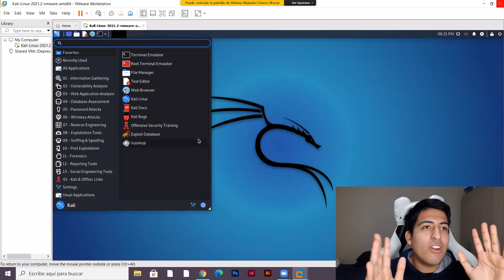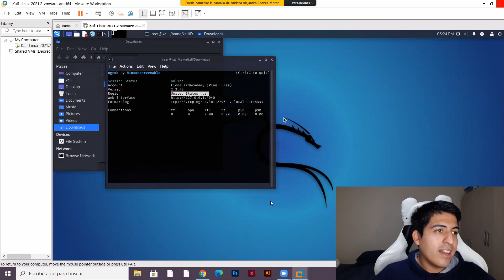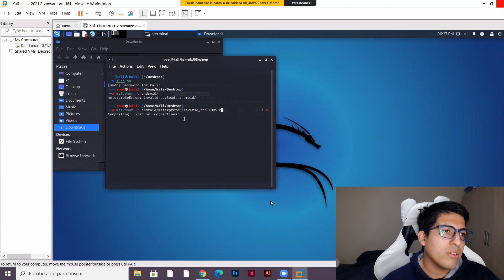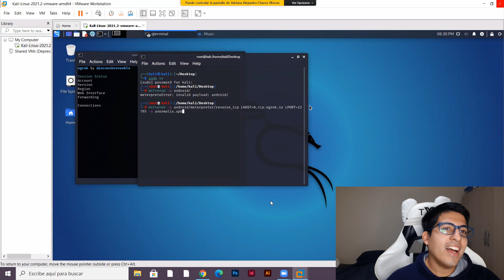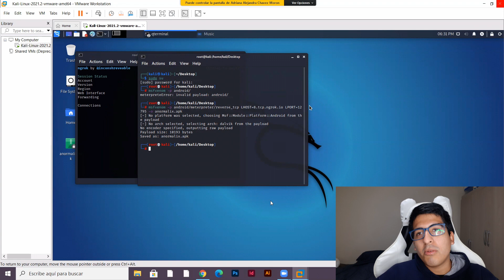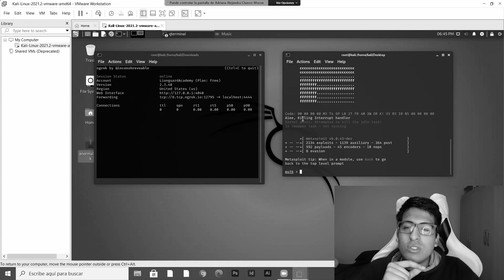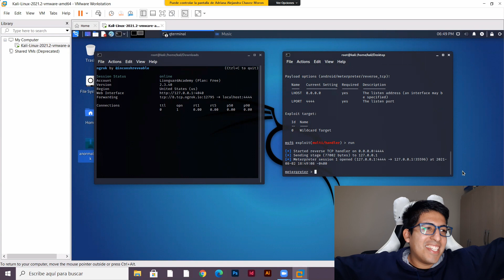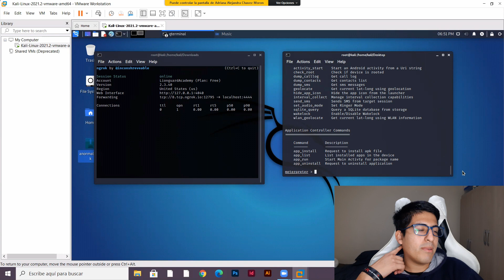Le enseño a h4ckear a mi NOVIA Y ME H4CKEA EL CELULAR 📱💀 | SALE MAL! | Anormalix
00:00​ Inicio
anormalix,hacking,ethical hacking,mi novia hacker,mi novia ve mi celular,hackea mi celular,pentest,mi novia me hackea el celular,infiel,encuentra esto,mi novia me hackea,mi novia se vuelve hacker,me hackearon,me hackearon mi whatsapp,mi novia me hackeo,mi novia me roba el celular,mi novia ve mis llamadas,me hackea el celular,me hackean,hacker 2021,mi novia me hackea 2021,le enseño a hackear a mi novia,le enseño hacking a mi novia,y sale mal,y pasa esto